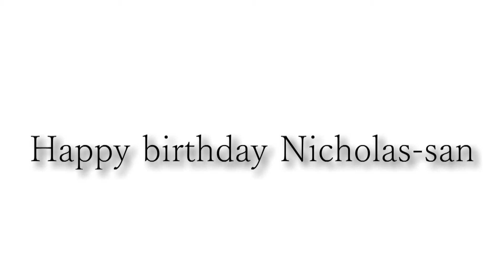Happy birthday Nicholas-san [Plugless]395hz